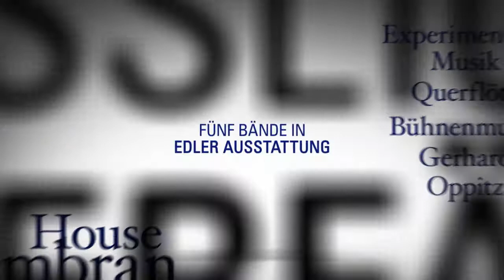Schott Music Riemann Musiklexikon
Das derzeit neueste Nachschlagewerk zur Musik; ergänzt um die neuen, globalen Entwicklungen in der musikalischen Hoch- und Popularkultur, der Medientechnologie und in musikrelevanten Forschungsgebieten. Rund 1000 Neuaufnahmen von Komponisten, Interpreten und Ensembles und über 30 neue Überblicksartikel zur Musik einzelner Länder und Regionen sowie grundlegende Sachartikel zu Musiktheorie und -praxis von unveränderter Relevanz.